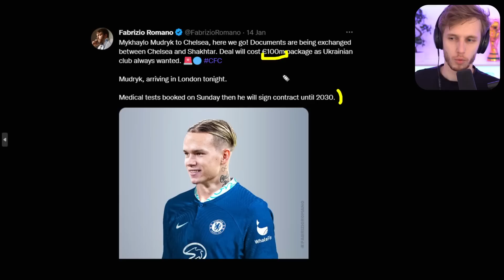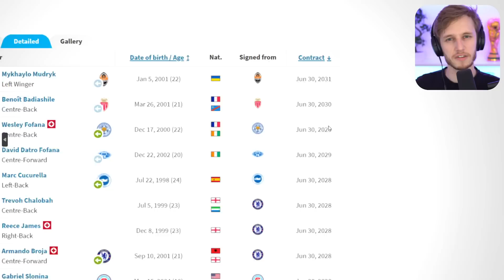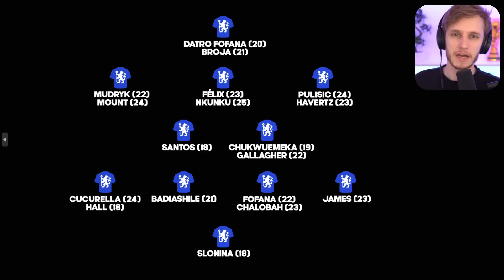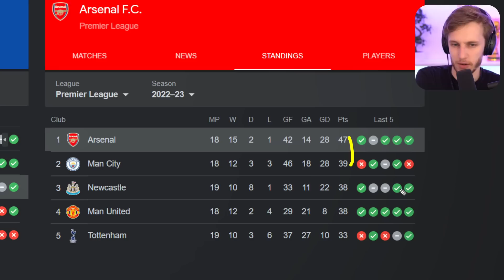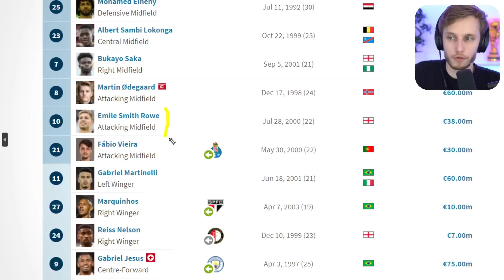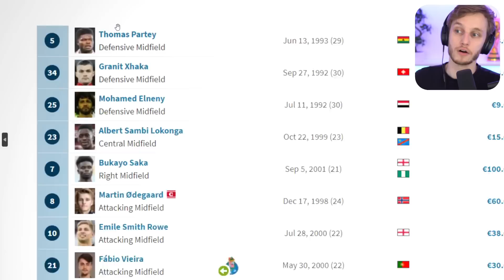🇺🇦 MUDRYK ??!! Chelsea met 100M€ et frustre Arsenal... qui a raison ??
Annoncé tout proche d'Arsenal depuis des semaines, Mykhailo Mudryk a finalement rejoint Chelsea contre 100M€ bonus compris. Qui a raison ?

0:00 Les faits
1:48 La stratégie de Boehly
8:25 Mudryk a-t-il fait le bon choix ?
11:47 Arsenal doit s'y remettre
14:10 Conclusion

mudryk, arsenal, chelsea, mudryk chelsea, mudryk highlights, mudryk buts, mykhailo mudryk